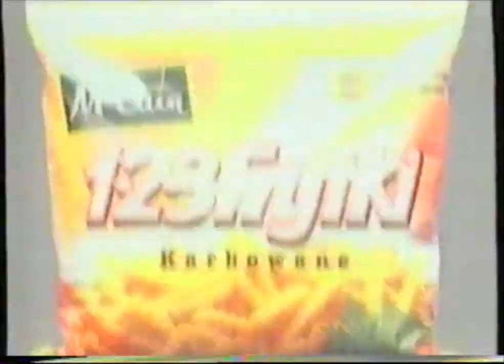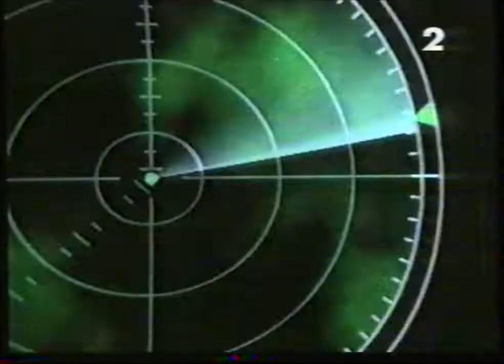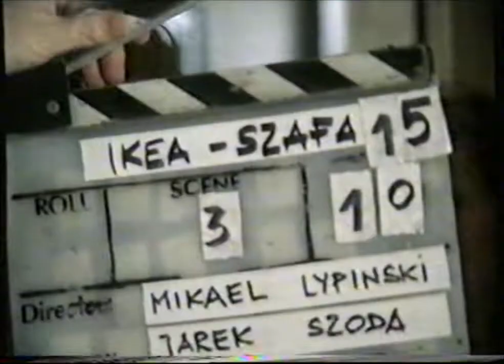2 - reklamy i zapowiedzi - 3.02.2001